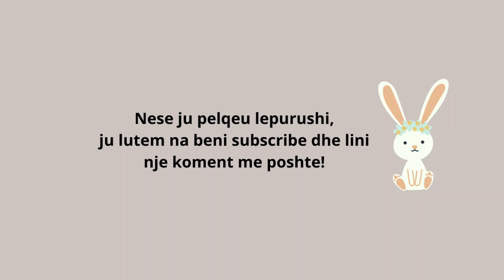Si te vizatojme nje lepurush / How to draw a bunny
Ne kete video do te mesojme se bashku si te vizatojme nje lepurush te qeshur se bashku me ushqimin e tij te preferuar karroten.